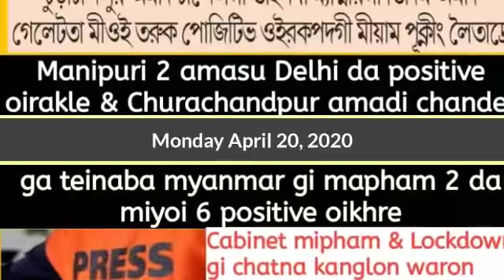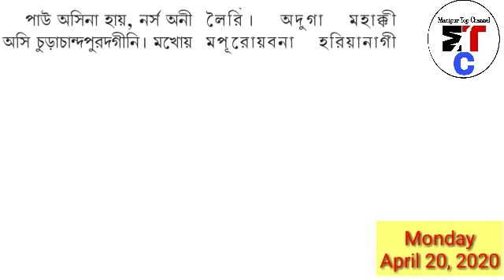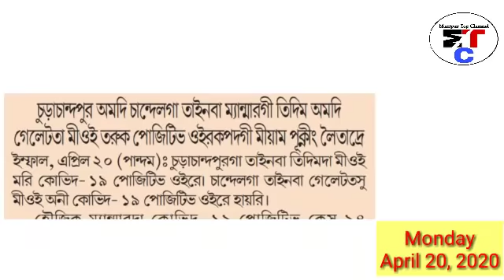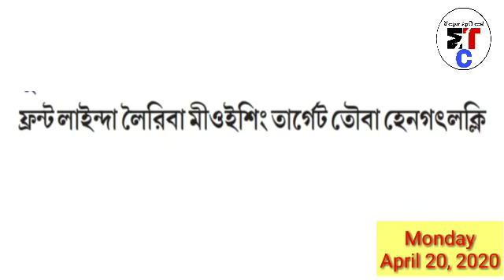Manipuri 2 amasu Delhi da positive oire CCpur & Chandel ga teinaba Myanmar Mapham 2 da miyoi 6 nare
Video Tittle :- Manipuri 2 amasu Delhi da positive oire CCpur & Chandel ga teinaba Myanmar Mapham 2 da miyoi 6 nare

Location :- Manipur

Manipuri today evening news
Manipuri 2 amasu Delhi da positive oire CCpur & Chandel ga teinaba Myanmar Mapham 2 da miyoi 6 nare heiri atei maru oiba paosu mayam punna taminasi soikhiba lankhiba yaorasu ngakpigani